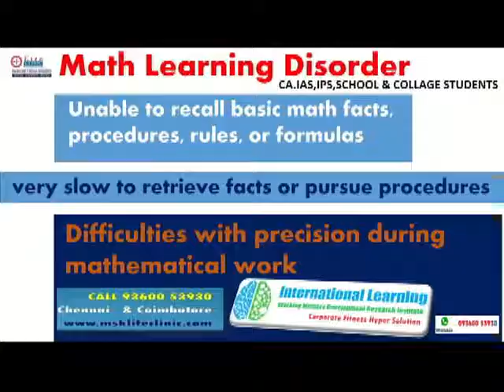Education trend and Life based problem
For consultancy